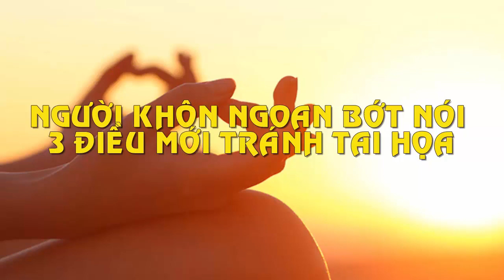Người Khôn Ngoan Bớt Nói 3 Điều Mới Tránh Được Tai Họa